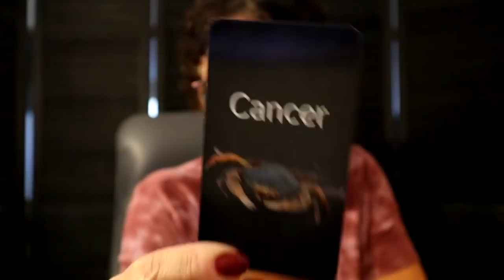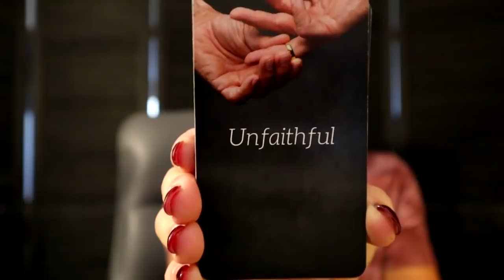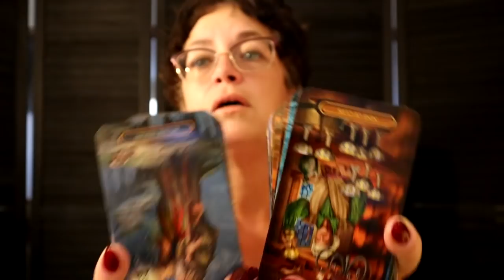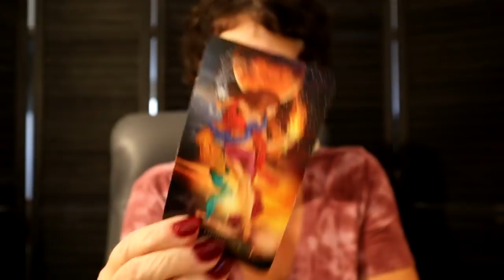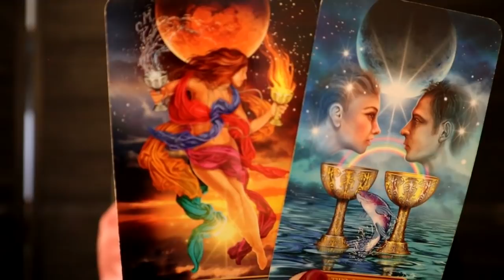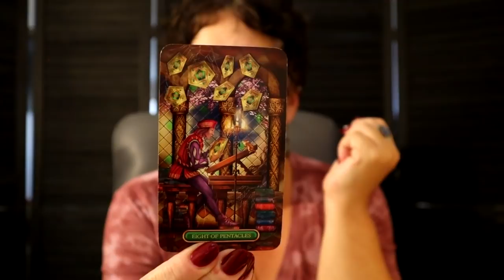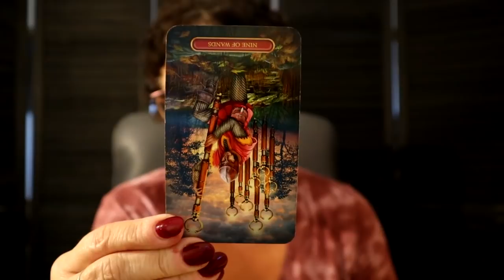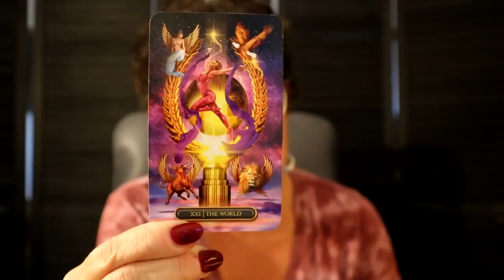Cancer | A Reunion of Sorts...Deep Spiritual Connection Cancer Oct 30 - Nov 5